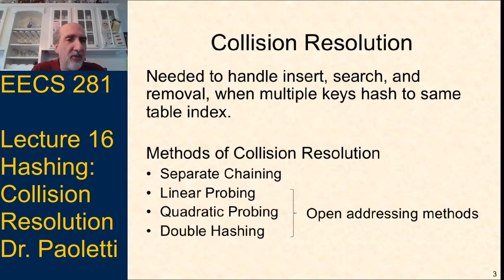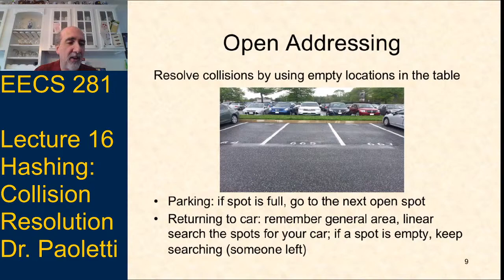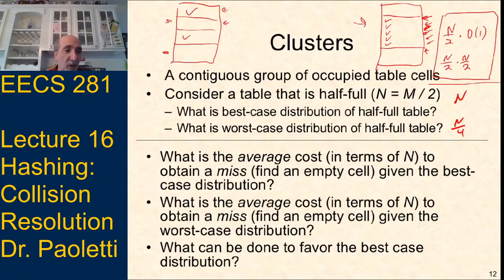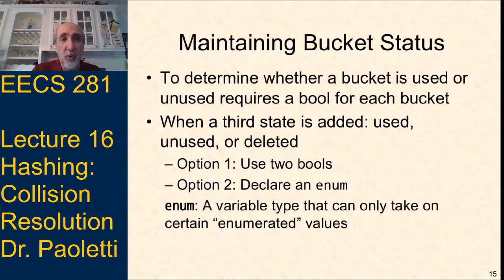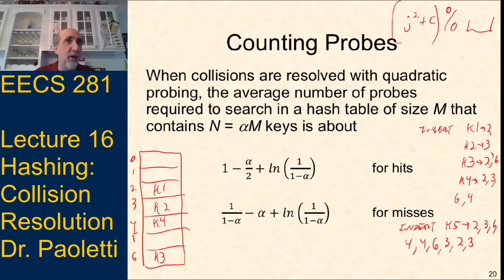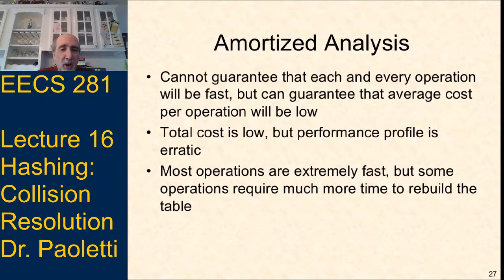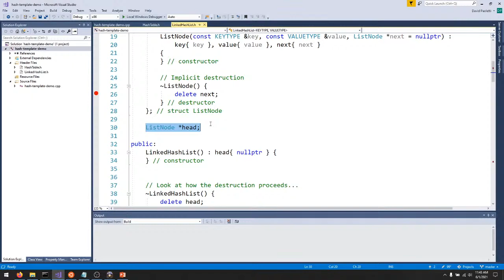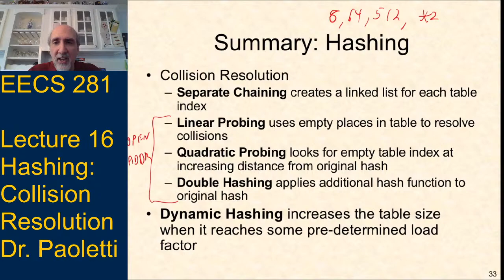EECS 281: S21 Lecture 16 - Hashing and Collision Resolution